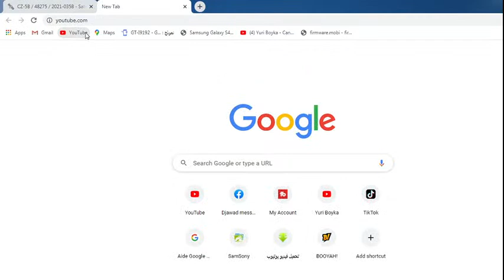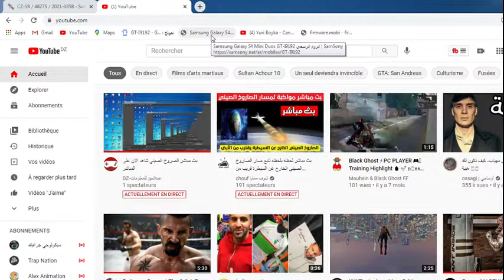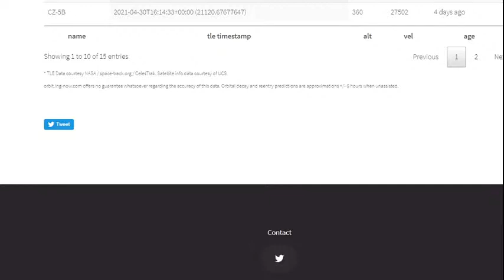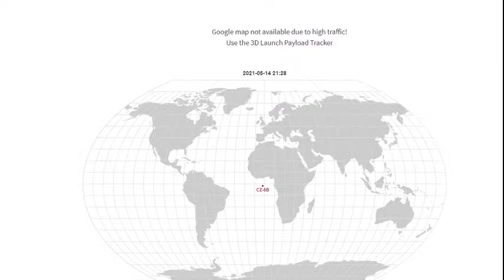بت مباشر الصروخ الصيني شاهد الان على المباشر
صحا رمضانكم وصحا فطوركم معا السلامة

If any producer bothers you that I have uploaded their content, please let me know in this email and the video will be removed as soon as possible: